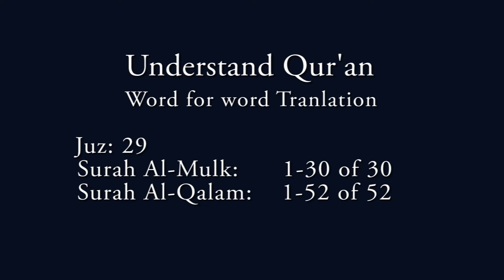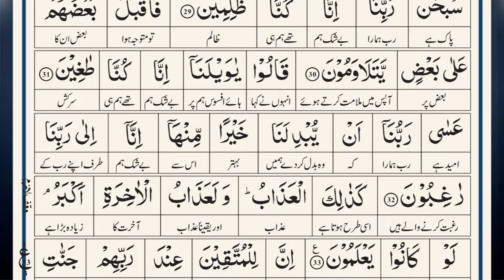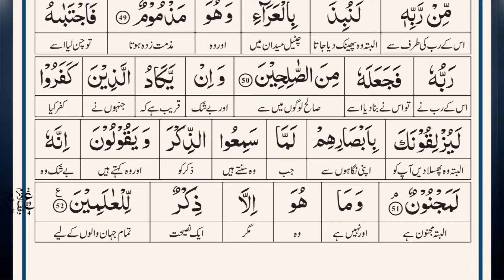QuranOHadith.Revolutionize Your Faith! Surah MULK II Surah QALAM II Dr.Farhat Hashmi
Quran o Hadith  WM.  EP 113    Juz 29-     Surah Al-Mulk 1- 30 of 30_ Surah Al-Qalam 1 - 52 of 52
Surah Al-Mulk, the 67th chapter of the Quran, consists of 30 verses (ayahs). It emphasizes the greatness of Allah, His creation, and the reality of life after death. The Surah encourages reflection on the universe and serves as a reminder of the consequences of one’s actions. Key themes include the accountability of human beings, the signs of Allah's power in the natural world, and the comfort offered to those who believe. It is often recommended to recite this Surah for protection from the trials of the grave
Surah Al-Qalam, the 68th chapter of the Quran, consists of 52 verses (ayahs). It is often referred to as "The Pen." The Surah addresses the Prophet Muhammad (peace be upon him) and defends him against the accusations made by the disbelievers.
Key themes of Surah Al-Qalam include:
Affirmation of Prophethood: The Surah emphasizes the Prophet's noble character and the mission as a messenger of Allah.
Accountability: It reminds us of the consequences of one's actions and the eventual fate of those who reject the truth.
Parable of the Owners of the Garden: This story highlights the importance of gratitude and the consequences of ingratitude to Allah.
The Pen: The title refers to the significance of writing and knowledge, establishing the importance of literacy and learning.
The Surah encourages believers to remain steadfast in their faith despite adversity and assures them of Allah's support against their enemies.

Unlocking the Beauty of Quranic Verses and Hadith e Rusul with Dr. Farhat Hashmi | In this enlightening video, Dr. Farhat Hashmi delves into the depths of Quranic verses, providing a comprehensive Tafseer that unravels the profound beauty and wisdom within.
Discover the secrets and treasures hidden within the Quranic verses and ahadith with insightful sessions.